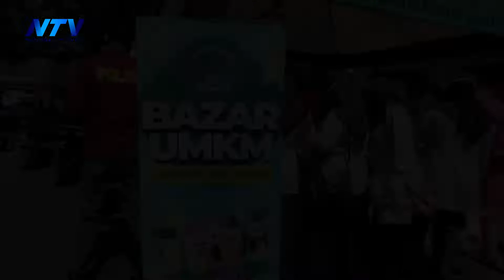PULIHKAN PEREKONOMIAN, UMKM BHAYANGKARI GELAR BAZAR TAKJIL